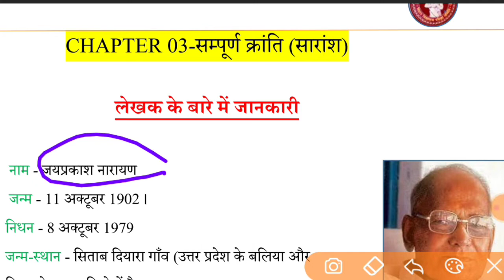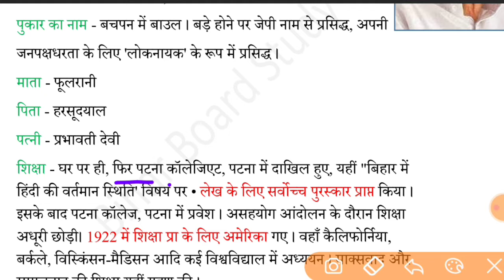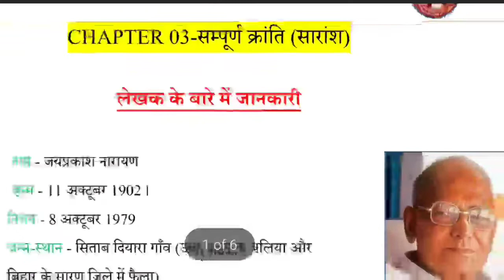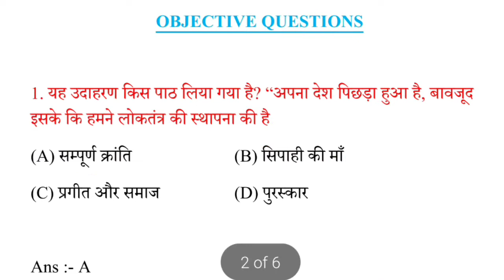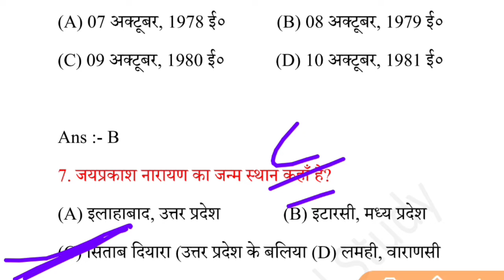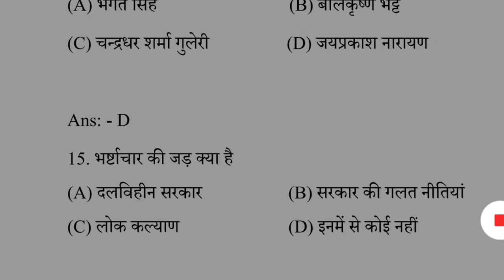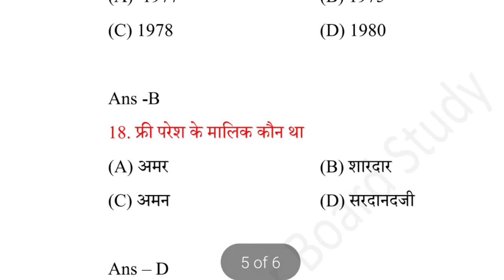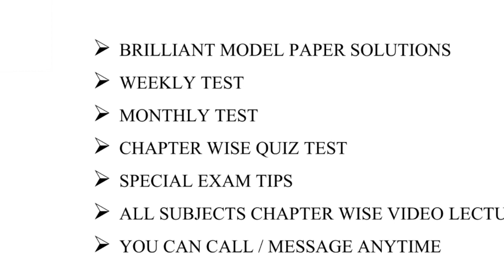12th Hindi Chapter 3 | संपूर्ण क्रांति | Class 12 Hindi Chapter 3 Vvi Questions | Objective Question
👉 For PDF Join Telegram 12th Hindi Chapter 3 | संपूर्ण क्रांति | Class 12 Hindi Chapter 3 Vvi Questions | Objective Question#biharboard_study class12 hindi #

1) Sampurn karnti vvi objective question
2) class 12th hindi sampurn karnti
3) sampurn karnti objective
4) chapter 3 sampurn karnti
5) sampurn karnti objective class 12th
6) sampurn karnti class 12th hindi
7) bihar board sampurn karnti class 12th
8) sampurn karnti objective questions 12th hindi
9) 12th class hindi chapter 3
10) inter class hindi 2022 objective questions
11) hindi objective sampurn karnti class 12th
12) chapter 3 hindi objective questions